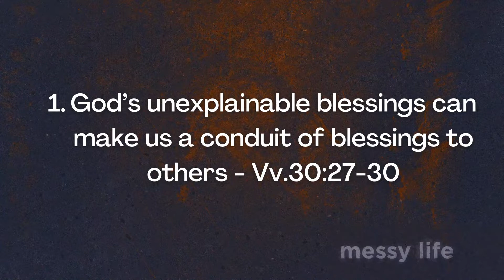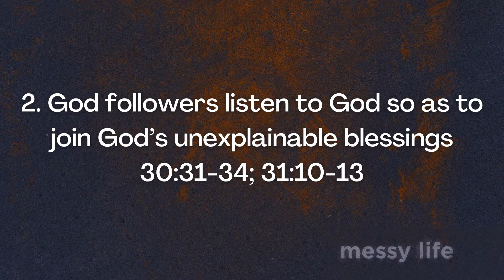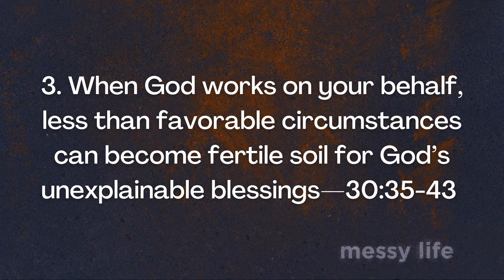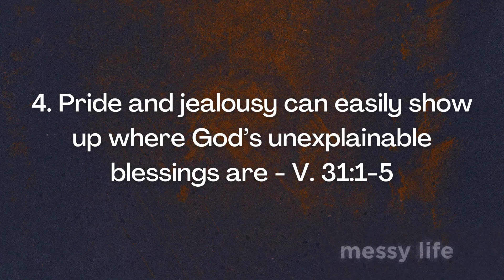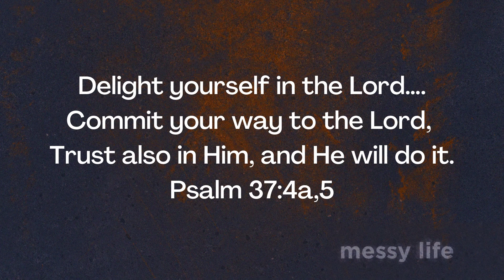God's Unexplainable Blessings